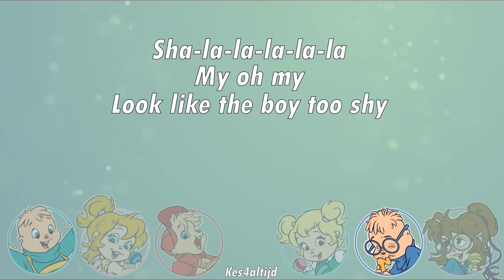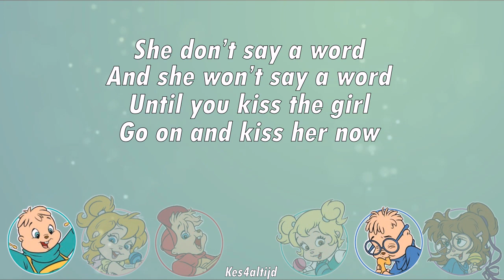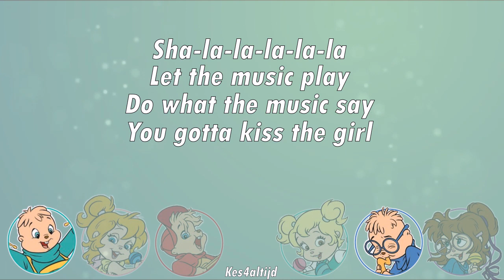Kiss The Girl - Alvin And The Chipmunks -The Chipettes - Lyrics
I'm in love with this song! I decided to do a re-make cause my first video of ''kiss the girl'' was bad and I probably lost it anyway when my external hard drive decided to stop working. ANYWAYS, enjoy!
I have a fun one coming up next saturday, cause then it's my birtyday!